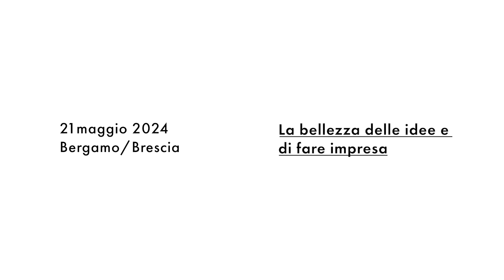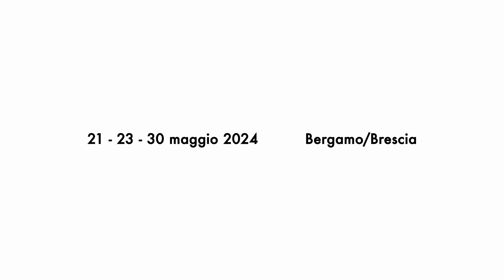Riccardo Trichilo - "La bellezza delle idee e di fare impresa" Il Rosso e il Blu Festival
L'intervento di Riccardo Trichilo, durante l'evento "La bellezza delle idee e di fare impresa", del Il Rosso e il Blu Festival.
21 maggio 2024, presso CSMT

Riccardo Trichilo è Amministratore Delegato e Direttore Generale di CSMT Innovative Contamination HUB

Il festival è stato curato dai due poli tecnologici CSMT e Kilometro Rosso, uniti da un originale evento dedicato all’innovazione e allo sviluppo etico e concreto. ll tema dell’edizione 2024 è stato "La Bellezza, come strumento chiave per la costruzione di un futuro sostenibile"